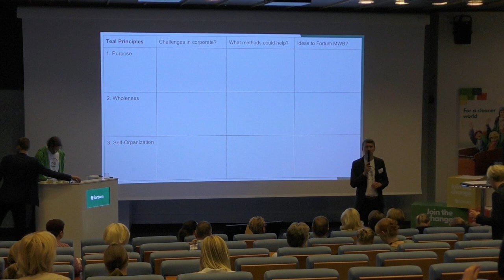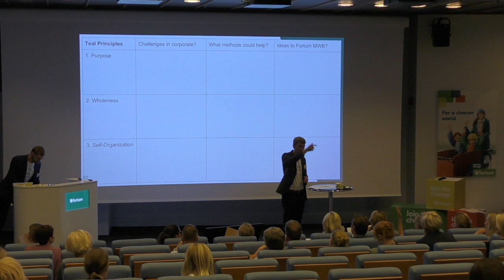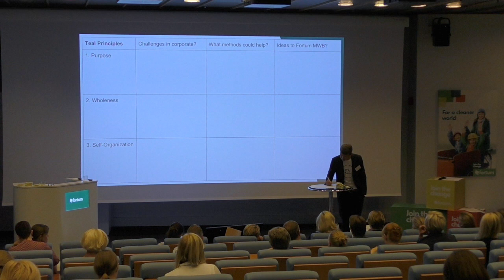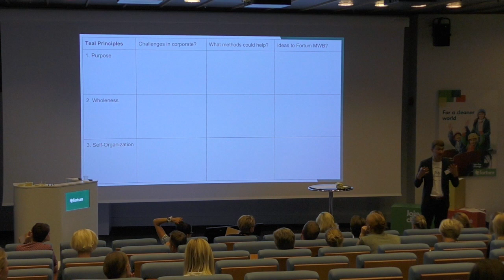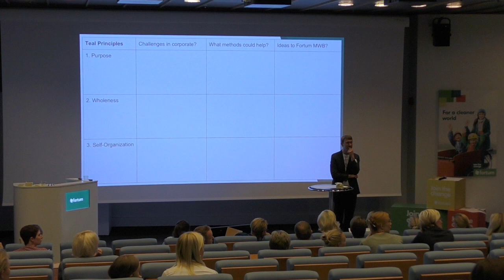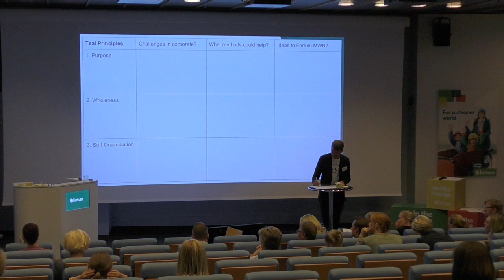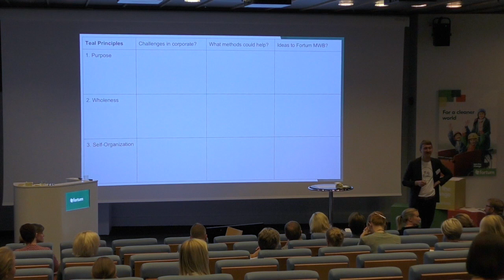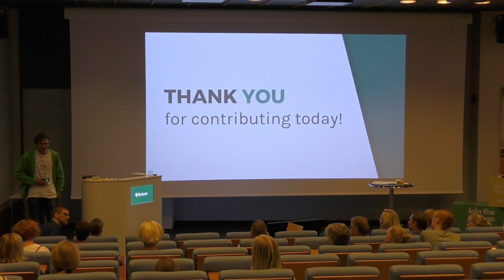Workshop Findings at Teal in Corporation workshop @ Fortum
Challenges in bringing Teal principles – self-management, wholeness and evolutionary purpose – into an established corporate? What methods could help? Ideas to Fortum MWB? Wrap-up session of the workshop results at Teal in Corporation event. Facilitated by Samuli Savo. 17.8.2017